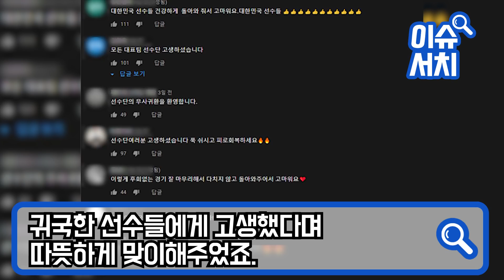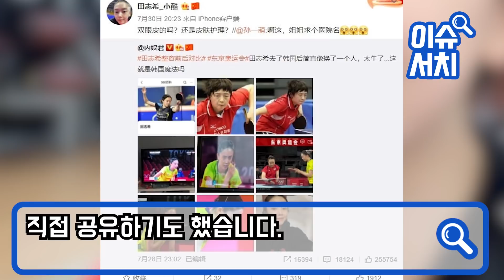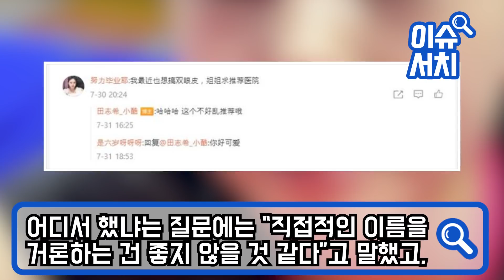중국 귀국 대표팀 끔찍한 대우에 눈물 흘리며 한국 언급 결국 한국으로 입국하는 이유